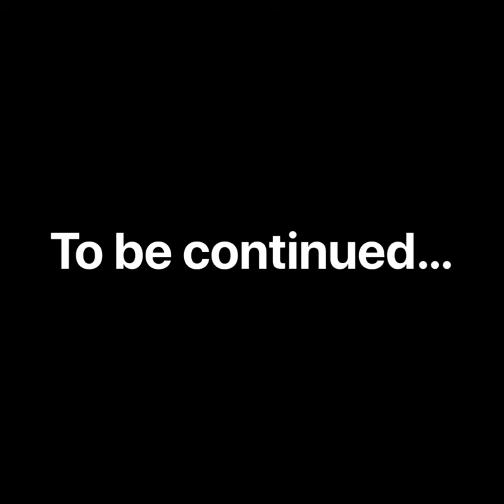Hello Kitty The Musical Episode 1: Kitty & Friends